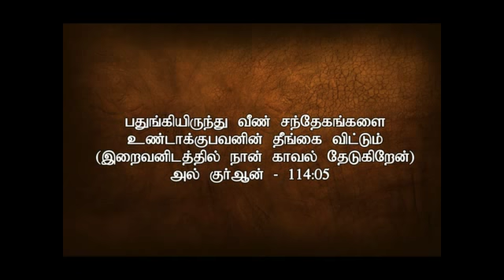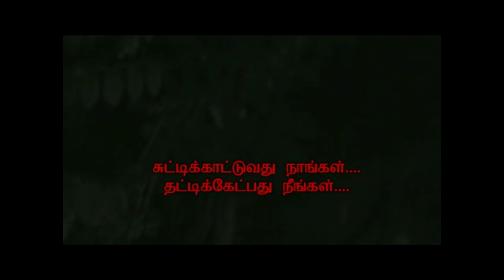Attanagalla Bonagala Ghost | Thihariya TV Research